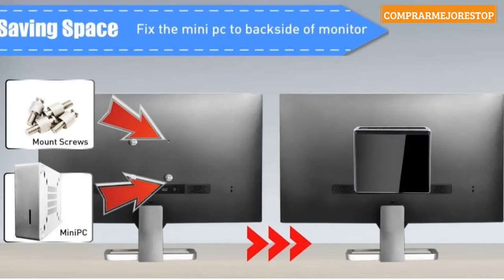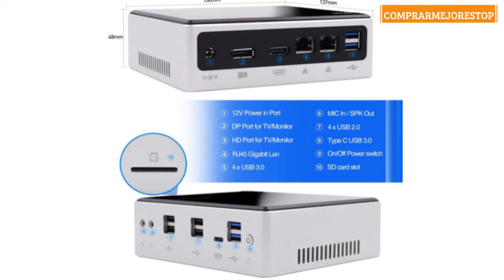HYSTOU Mini PC Windows 10 Computadora Intel Core i7-10510U(hasta 4.9GHz),16GB DDR4+512GB SSD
HYSTOU Mini PC Windows 10 Computadora Intel Core i7-10510U(hasta 4.9GHz),16GB DDR4+512GB SSD,HDMI DP Dual USB*8 Type C*1 Caja de Aluminio Pantalla 4K,WiFi Bluetooth,3 años de garantía